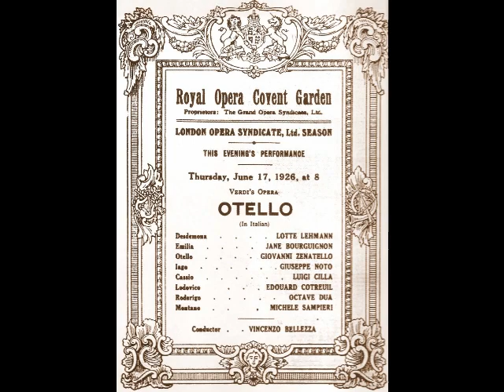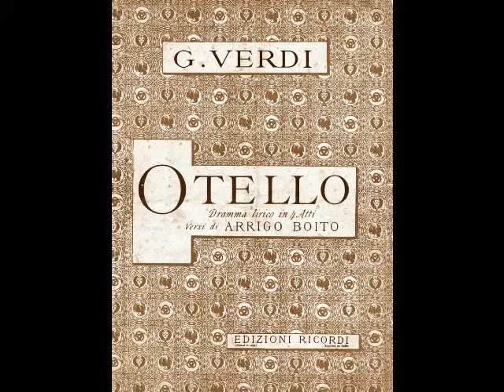Giovanni Zenatello & Giuseppe Noto - Otello, excerpt, Act II (Covent Garden, 1926)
Giovanni Zenatello (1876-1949) was one of the most important spinto-dramatic tenors of his generation, whose 30 year career took him to most of the major world theaters. Born Eugenio Zenatello in Verona, he first displayed his voice by singing in the streets as he delivered bread from his father’s bakery. He was accepted into the local church choir and after his voice changed, began his training as a baritone. He debuted as Silvio in Pagliacci at Beluto’s Teatro Sociale in April of 1898 and soon graduated to the role of Tonio. During another production of Pagliacci, this time at the Teatro Mercadante in Naples, the Canio fell ill and Zenatello, who had been working his tenor range (and had learned Canio by osmosis) stepped in at a moment's notice. This is probably the only instance of a singer who took on all three principal male roles in Pagliacci in less than a year's time! After this second debut, Zenatello sang only tenor roles, with Edgardo in Lucia di Lammermoor and the title role in Faust following in quick succession.

Following the war, Zenatello returned to Europe, appearing in Madrid, Moscow, Vienna, London and, of course, Verona, where he drew tremendous crowds at the Arena. In October of 1924, he appeared in a Berlin production of Aïda, organized by Mascagni. The performance failed to attract an audience, leaving the composer destitute and the entire company unpaid. More successful was Zenatello’s return to Covent Garden for a June 1926 production of Otello. Although the 50 year old tenor’s voice was showing its age, he was still powerful in what was now considered his signature role.

Zenatello began to curtail his appearances in the late 1920s. After a lengthy absence from the stage, the veteran tenor returned for a final Pagliacci at New York’s Mecca Auditorium in September of 1933. He continued to teach and tried his hand as a manager, guiding such artists as Nino Martini and Lily Pons (though he and Pons later had a very bitter falling out). Following the death of his wife in 1943, the tenor remained active with the Arena di Verona, bringing both Maria Callas and Richard Tucker to the venue. Zenatello remained remarkably busy well into his 70s, and passed away in New York on February 11, 1949, shortly before his 73rd birthday.

Giovanni Zenatello’s career was significant, encompassing over 50 operas including Rigoletto, Trovatore, Traviata, Forza del Destino, Louise, Les Huguenots, Fanciulla del West, Loreley, Iris, Germania, and his crowning achievement, the title role in Verdi's Otello. Zenatello’s vast recorded output for G&T, Fonotipia, Columbia, Edison, and Victor, covers over a quarter century and nearly 200 discs, essentially documenting the tenor’s entire career. Here, Zenatello and Giuseppe Noto sing an excerpt from Act II of Verdi’s Otello. This recording, despite its abrupt end, features some of the tenor’s most thrilling singing. It was captured live at Covent Garden on June 17, 1926.